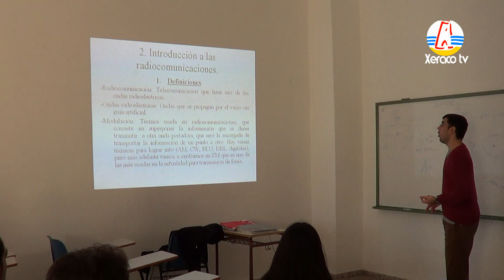Protecció Civil Xeraco